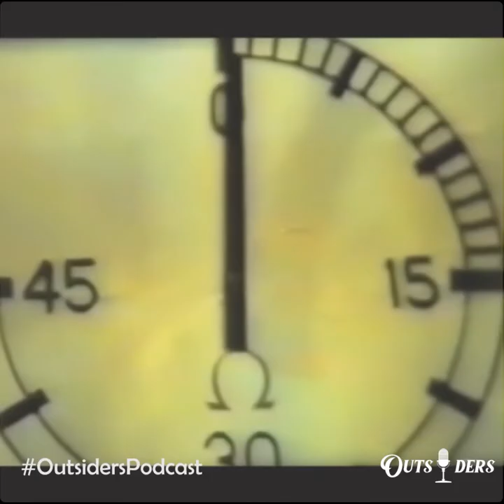خلاصه‌ی فینال جام ملت‌های آسیا ۱۹۶۸ بین ایران و اسرائیل | Iran VS Israeil AFC Asian cup 1968 Final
در اپیزود اول پادکست اوتسایدرز داستان اولین فینال آسیایی ایران رو تعریف کردیم. این دیدار که یکی از پرحاشیه‌ترین بازی‌های تاریخ این رقابت‌ها به حساب میاد با سوپرگل وحید قلیچ‌خانی بهترین بازیکن تاریخ ایران با برتری تیم ملی به پایان رسید.
این بازی هم در زمین حاشیه‌های زیادی داشت و هم روی سکوها. داستان فعالیت‌های گروه‌های ضد اسراییلی در ایران قبل و بعد این بازی و حضور اونها روی سکوهای امجدیه رو می‌تونید تو اپیزود یک پادکست اوتسایدرز بشنوید.